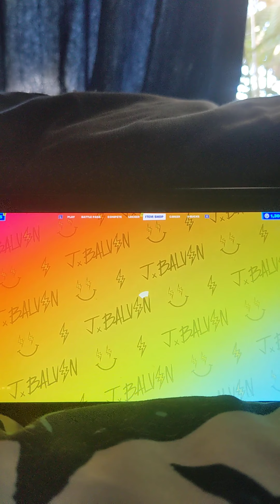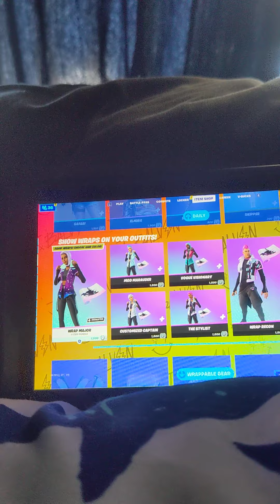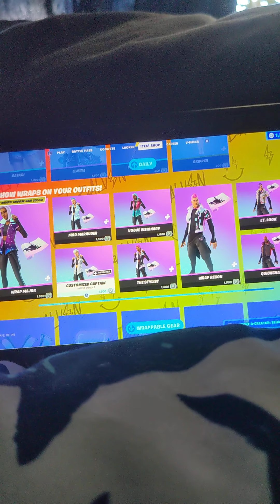Fortnite Item Shop August 29th 2021 New Cade Skin